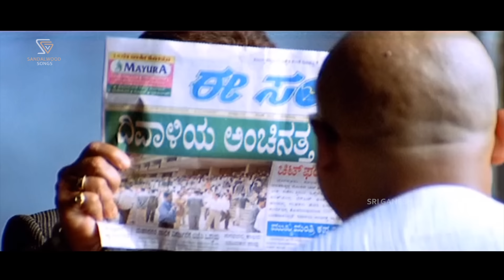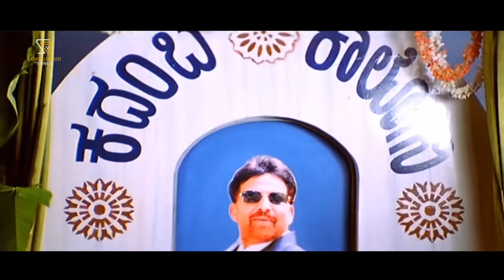Banda Nodamma Banda Nodamma - HD Video Song - Kadamba | Dr Vishnuvardhan | Bombay Jayashree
Kadamba Kannada Movie Song: Banda Nodamma - HD Video
Actor: Vishnuvardhan, Bhanupriya
Singer : Bombay Jayashree
Lyrics : K Kalyan
Director: Suresh Krishna
Year: 2006

Kadamba – ಕದಂಬ2004*SGV